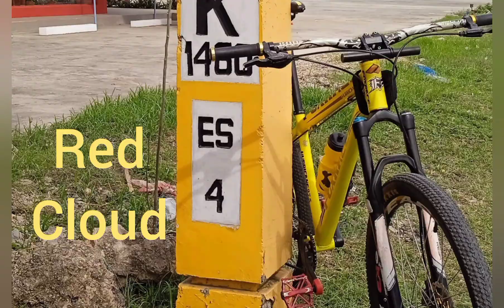Cagayan De Oro City Streets and Traffic lights.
I'm riding my mtb around the City business district of Cagayan De Oro City Northern Mindanao . where streets and traffic lights are busy with vehicles in any type.